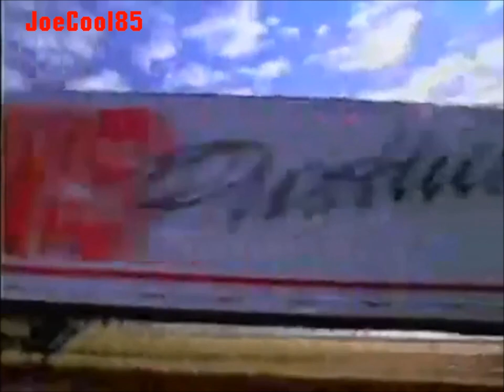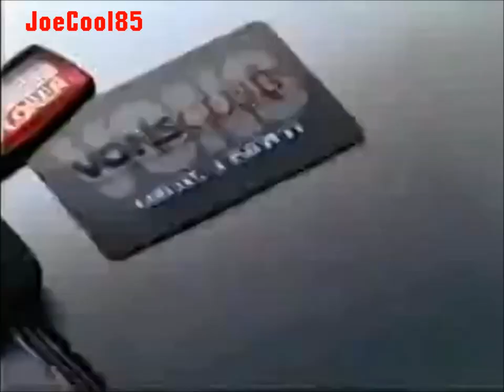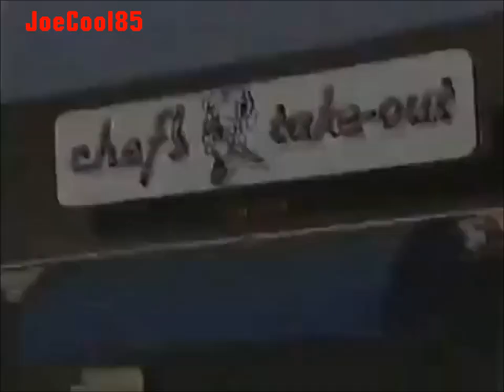Marcus Cable: December, 1997 Commercial Break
Here'a a list of a Commercial Break from Marcus Cable (Later, "Charter Communications", Now "Spectrum") in Glendale, CA. Recorded in December, 1997.

Note: Special Thanks to YouTube user, "VideoFanKid101" for this video! Of course, I had "Marcus Cable" during that time, too. The last two videos are from "tvrepeater" as a bonus! Quality varies in this block, it has some pixelation and macroblocking and the sound is on the right.

Remedy Pharmacy & Medical Supply in Glendale, CA.
VONS Supermarkets (1997): Vons Club with the 1998 Ford Explorer with the late, great Spokesman and President, Bill Davilla.
Marcus Cable (1997): Chester, the Guinea Pig & Dad as Mr. Fix-It in the attic (Chester chewed on a Cable Wire while the Father was watching a Baseball and tries to fix it before falling down!)
Vons Supermarkets (1997) #2
Marcus Cable: "Before & After" on HGTV Promo (We didn't get "HGTV" until December 24th.)
Chef's Take Out (1997): A parody of "Psycho". ("Chef's Take Out" became "South Street Cheesesteak" in the mid 2000s before becoming "Centanni Trattoria".)
Al's Discount Furniture & Mattress Warehouse
Chef's Take Out (1997) #2
Marcus Cable (1997): Jim Heiss announces a new Cable Network called "HGTV: Home & Garden Television" which premiered on December 24th on Channel 68, replacing "CBS Eye on People".
Marcus Cable: "Disney's Aladdin" (1993) Animated TV Series on Disney Channel.
ABC Dental Group
Marcus Home Theatre Pay-Per-View: "Liar Liar" (1997) Starring: Jim Carrey (Hilarious and Hysterical Comedy. Simply, Jim Carrey's Best! Honest!)
Lifetime: One Size Fits All (Women trying out Sexy Swimwear!)
Lens Express: With Lynda Carter ("Wonder Woman" herself).